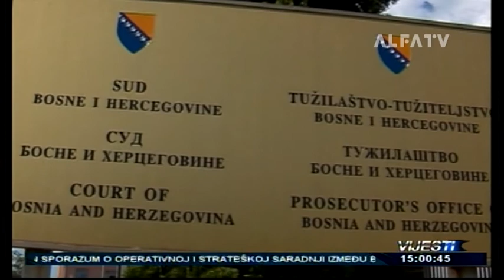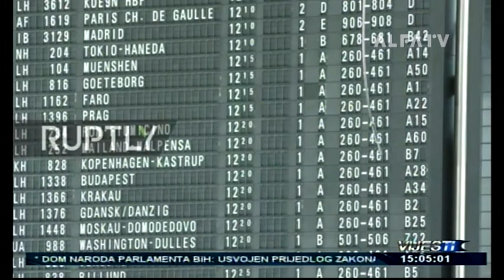VIJESTI U 15:00 - 31.08.2016.